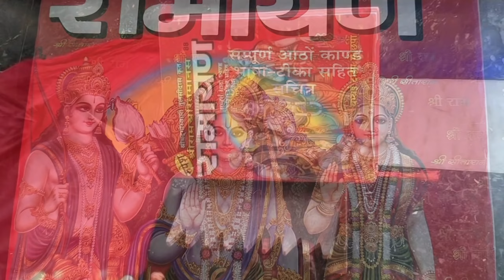महाशिवरात्रि के शुभ अवसर पर देवी स्थान में हो रहा है अखंड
देवी स्थान पर महाशिवरात्रि के शुभ अवसर

महाशिवरात्रि पूजन सामग्री
महाशिवरात्रि व्रत कथा
महाशिवरात्रि व्रत के नियम
महाशिवरात्रि कब की है 2024
महाशिवरात्रि घर पर पूजा कैसे करें
महाशिवरात्रि का व्रत कैसे किया जाता है
महाशिवरात्रि के दिन कैसे करें शिव जी की पूजा
महाशिवरात्रि पर अखंड दीपक कैसे जलाते हैं
महाशिवरात्रि पर अखंड दीपदान की विधि
महाशिवरात्रि की कहानी
महाशिवरात्रि पर अखण्ड दीपदान
har har mahadev song
har har mahadev omg2
har har mahadev 2022
har har mahadev songs
har har mahadev trailer
omg 2 song har har mahadev
har har mahadev ringtone
har har mahadev movie songs
har har mahadev akshay kumar
har har shambhu shiv mahadeva
har mahadev
har har mahadev
har har mahadev movie
har har mahadev shiva
shiva har har mahadev
har har mahadev lyrics
har har mahadev (video)
baaji ra har har mahadev
mahavir mandir patna
patna mahavir mandir
hanuman mandir patna
patna hanuman mandir
patna
patna mahavir mandir vlog
mahavir mandir
patna hanuman mandir temple
patna mandir
patna ka mandir
patna news
patna mandir video
patna durga mandir
patna top 5 mandir
kali mandir patna
patna ka durga mandir
patna samachar
patna iskcon mandir
golghar mandir patna
patna mahaveer mandir 2021
patna golghar durga mandir
patna hanuman mandir
baikatpur mandir patna